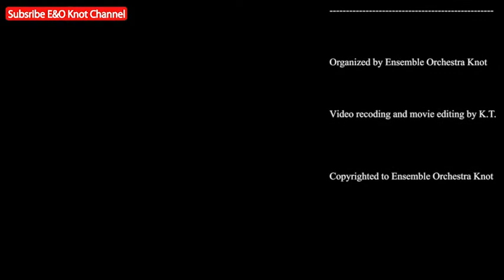Eugene Bozza Concerto for Clarinet played by Jochen Tschabrun in Tokyo @ Orchestra Knot 1st concert.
Eugene Bozza: Concerto for Clarinet (1954).
Clarinet solo: Jochen Tschabrun
Orchestra: Orchestra Knot, Conductor: Kouki YAMAGAMI

@ Suginami Koukaido Main Hall, Suginami-ku, Tokyo JAPAN.

17th June 2018 19:15-